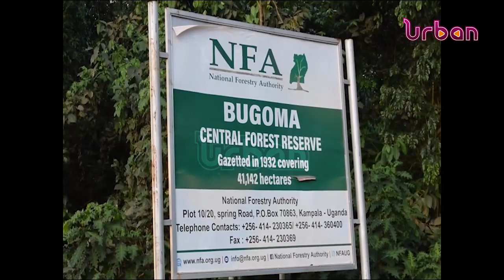Leaders accuse NFA for depleting Bugoma and Budongo forest